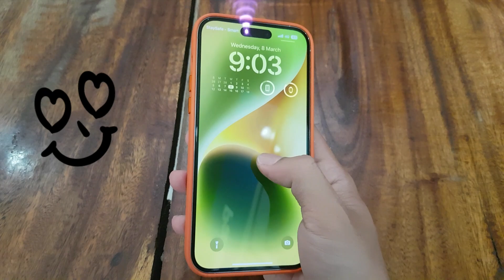iPhone 14 Wallpapers Collection 💛